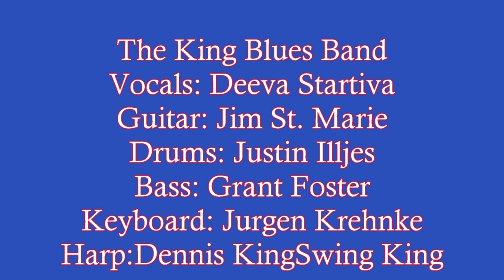The King Blues Band Demo.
The King Blues Band is ready for your venue. We will play in your establishment or Private Parties.